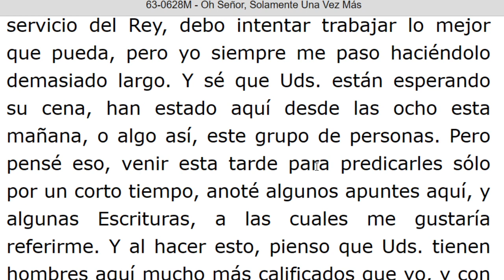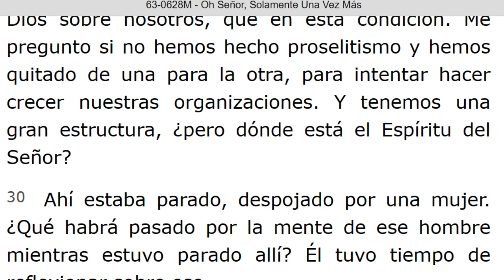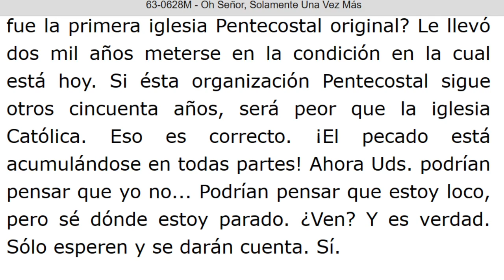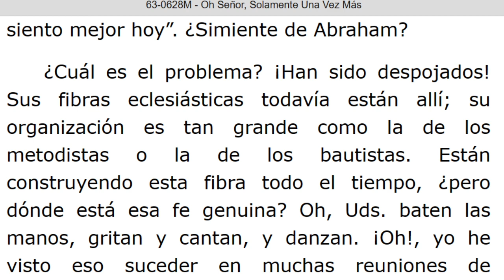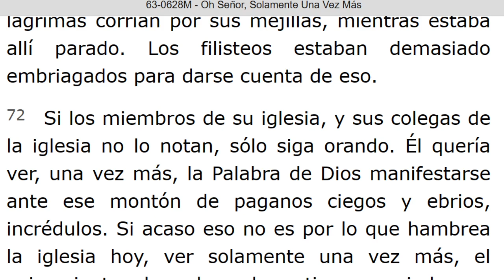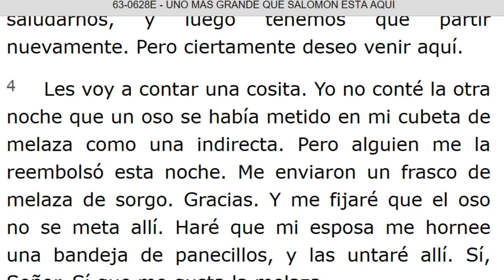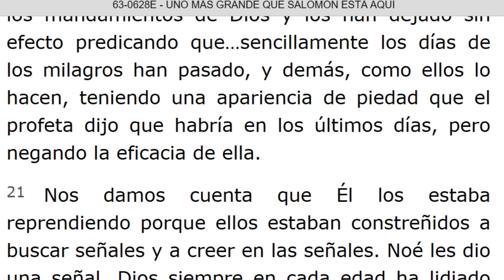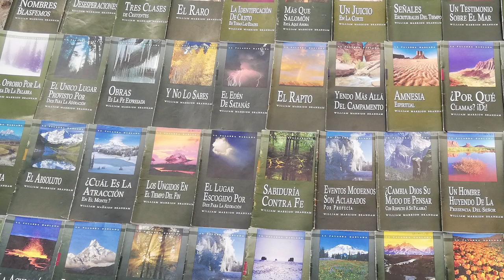LECTURA DE LOS MENSAJES DEL PROFETA !!ELIAS!! WILLIAN MARRION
J e r e m i a s   50:
28. VOZ DE LOS QUE HUYEN  y ESCAPAN DE LA TIERRA  DE BABILONIA, PARA DAR EN SION LAS NUEVAS DE LA  RETRIBUCIÓN DE JEHOVÁ NUESTRO DIOS, DE LA VENGANZA DE SU TEMPLO.

=== INICIA: OH SEÑOR, SOLAMENTE UNA VEZ MAS - 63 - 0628M... Párrafo: 15. TERMINA Párrafo: 82.
=== INICIA: UNO MAS GRANDE QUE SALOMON ESTA AQUI - 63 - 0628E...TERMINA Párrafo: 30...